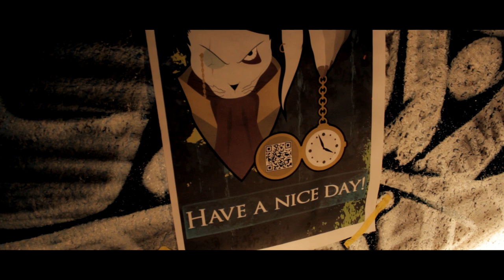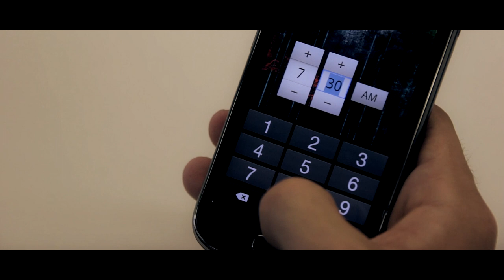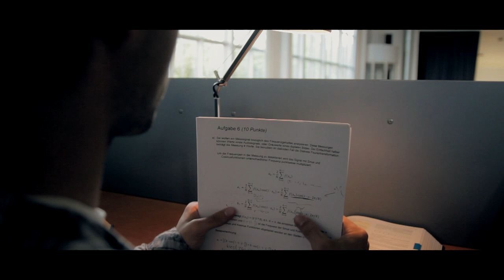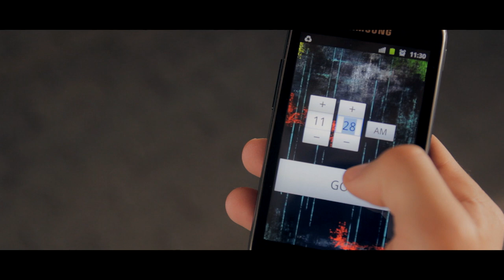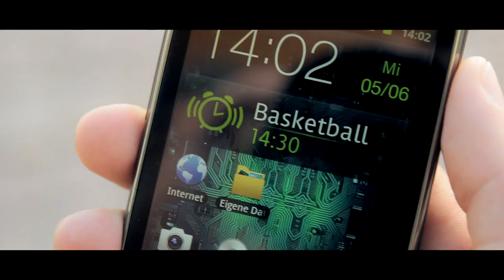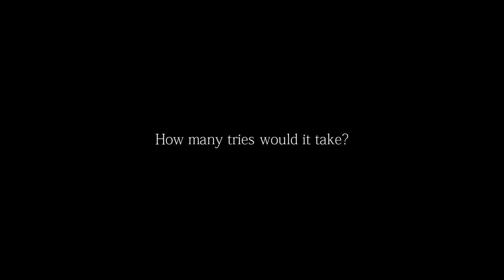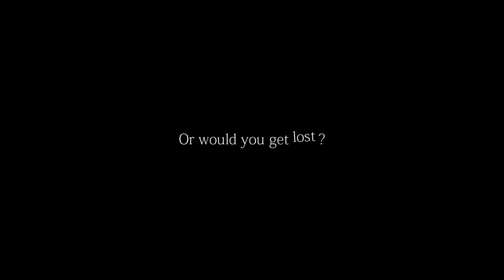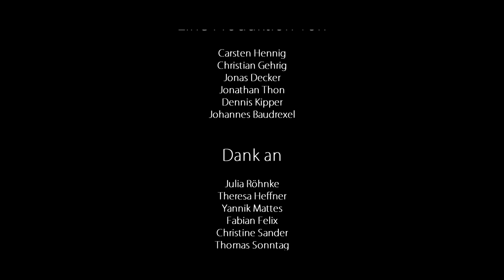24/ever [Short film, 2013]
This is our very first shortfilm. It was produced during our study at Hochschule Furtwangen University in Germany in the 2nd semester.

Owners of the film are Carsten Hennig, Christian Gehrig, Jonas Decker, Johannes Baudrexel, Jonathan Thon and Dennis Kipper.